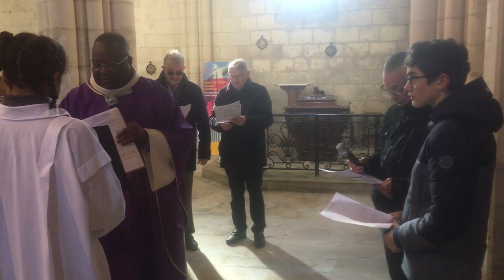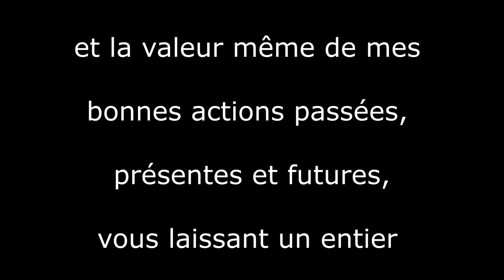Entrée en Église de Vincent et Gabriel, Ambleny le 26 février 2023